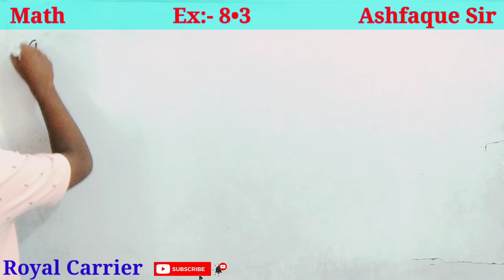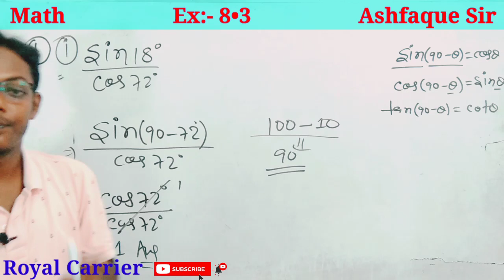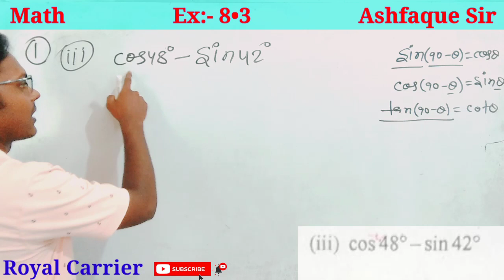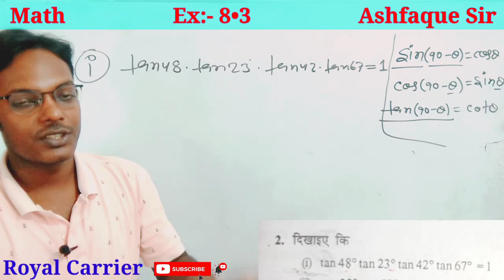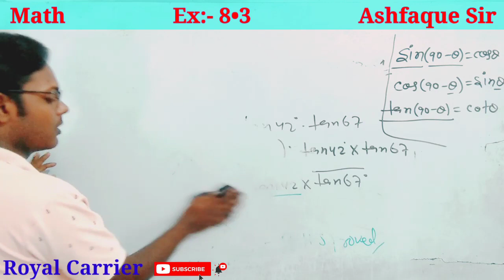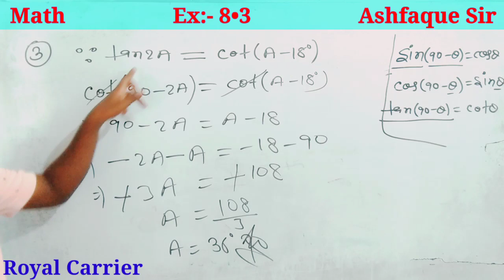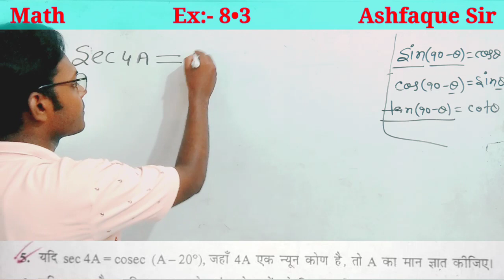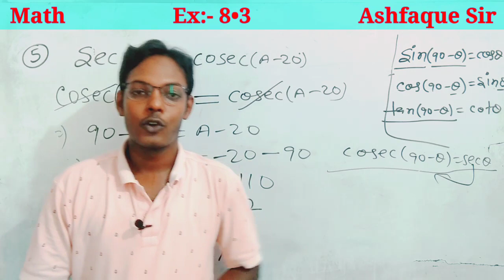10th Math त्रिकोणमिति Ex:- 8•3 NCERT Bihar board!! Trigonometry!! 2022 vvi questions!!Ashfaque sir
10th Math त्रिकोणमिति Ex:- 8•3 NCERT Bihar board!! Trigonometry!! 2022 vvi questions!!Ashfaque sir